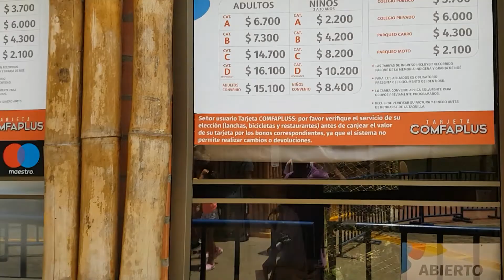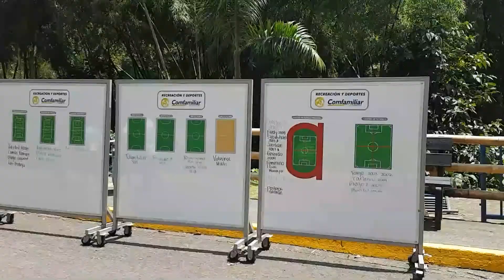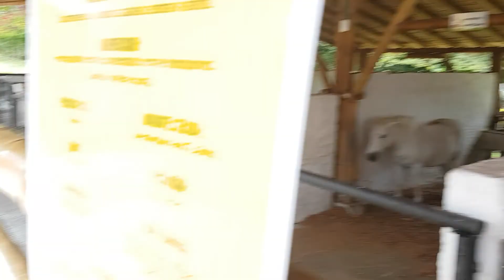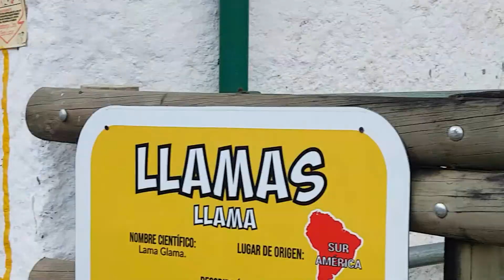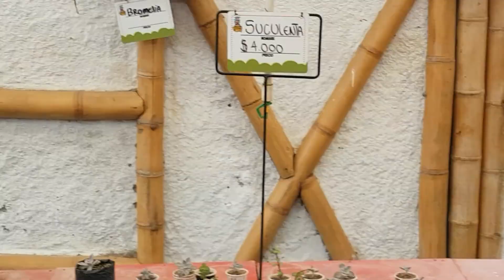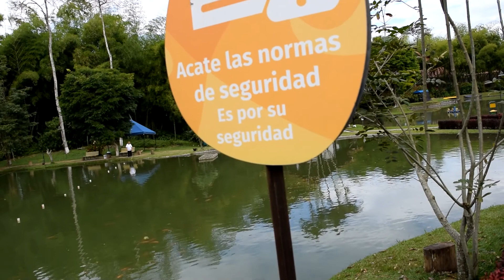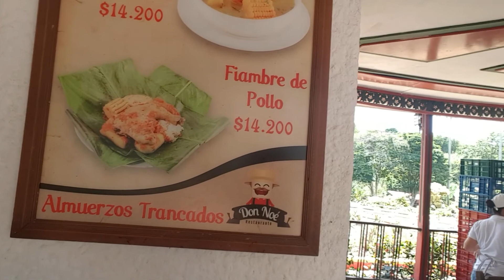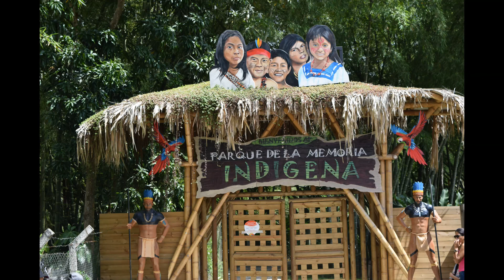PEREIRA - PARQUE CONSOTA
INTRO TO PEREIRA AND A VISIT TO PARQUE CONSOTA
CONSOTA PARK